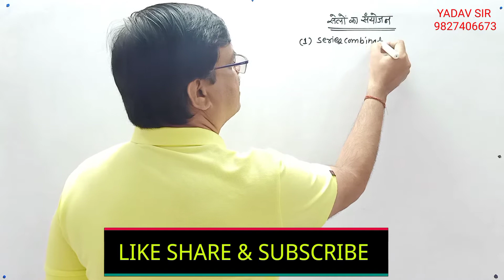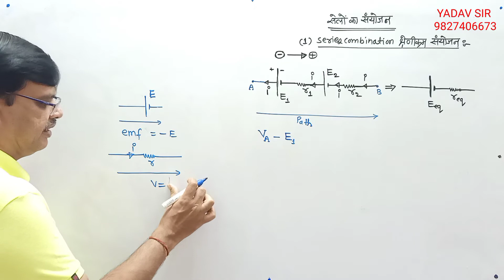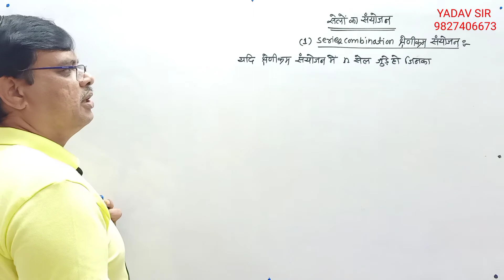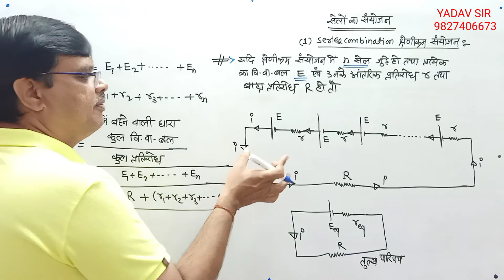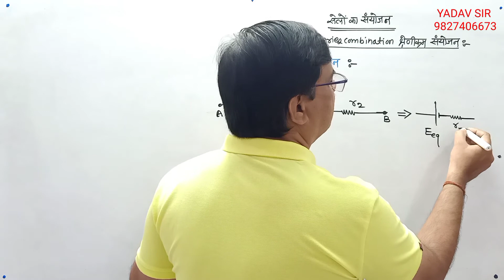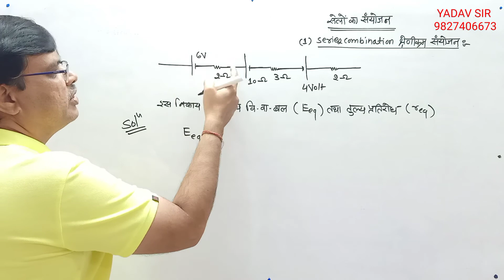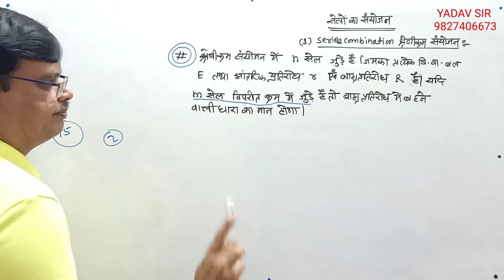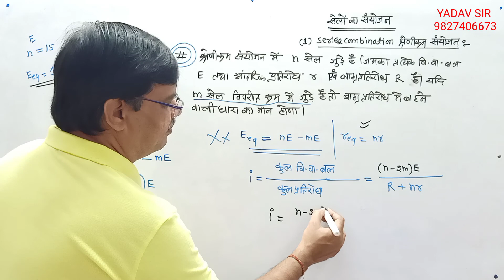Class-12| ELECTRIC CURRENT | COMBINATION OF CELL | PART-17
This lecture is to be used by students of class 12 it explains the the topic electric  current  in great depth with us a very useful aspect in physics.

thank you for reading this to the last.

We are humbly sorry for the editing it was due to technical issues we will try to fix it asap.